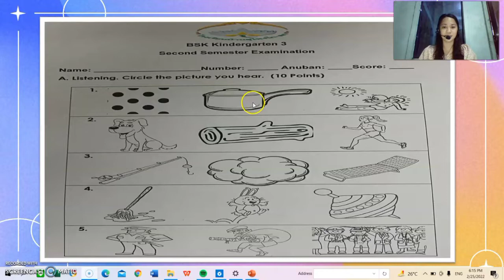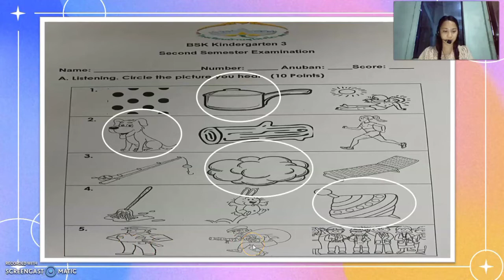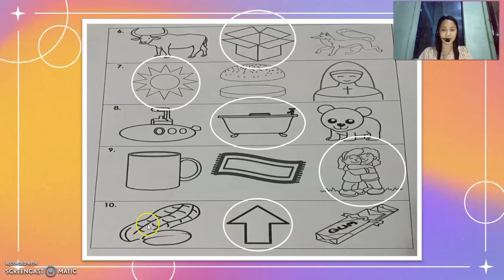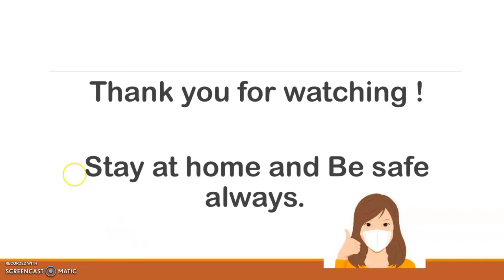ANUBAN 3: EXAMINATION DAY Set A March 7,2022